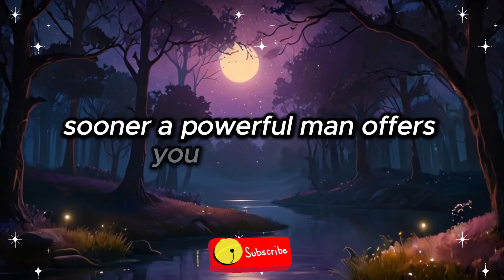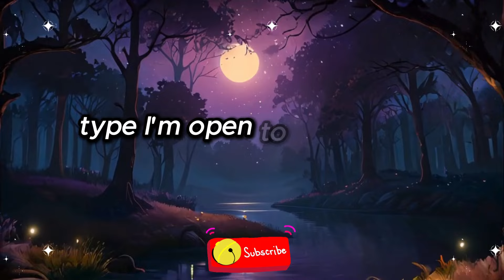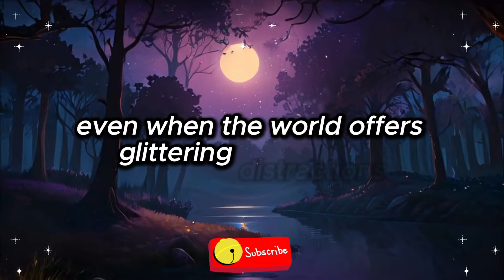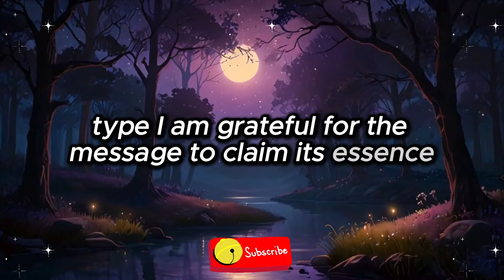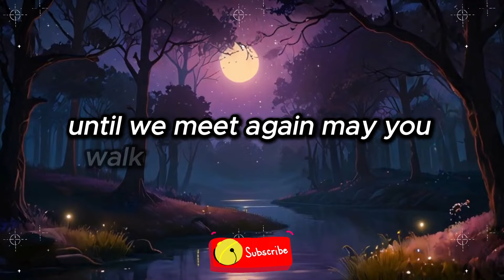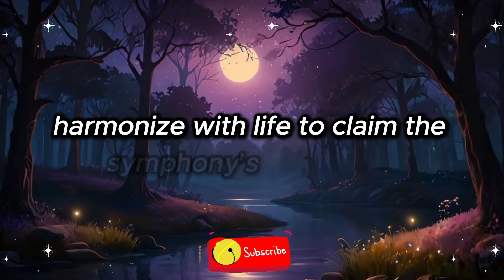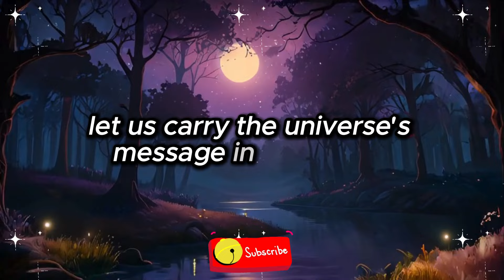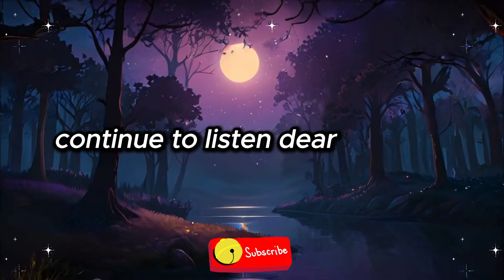This is about your new address. Sooner a powerful man offers you a big ho... Universe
This is about your new address. Sooner a powerful man offers you a big ho... Universe | Universe's Message